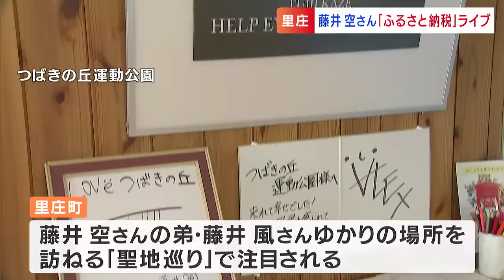弟は藤井風さん 藤井空さん（39）が生まれ故郷で「ふるさと納税返礼ライブ」納税額は4年で30倍に【岡山・里庄町】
弟はシンガーソングライターの藤井風さんです。ミュージシャン・藤井空さんのライブが、先週末(8日)、岡山県里庄町のフランス料理店で行われました。ふるさと納税の返礼品として企画されたライブには、全国からファンが訪れました。